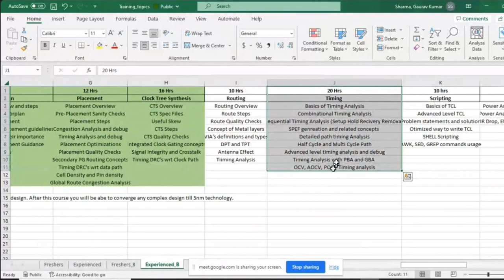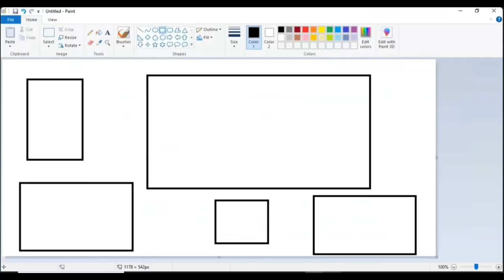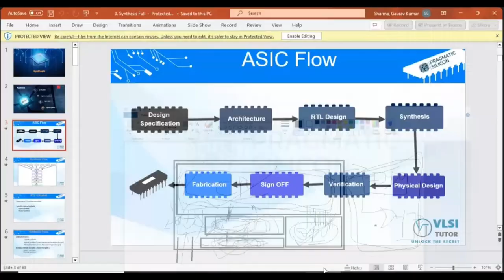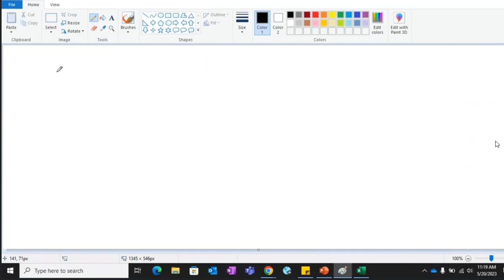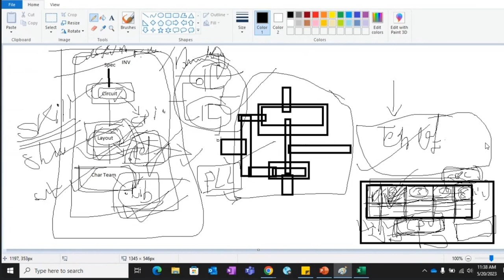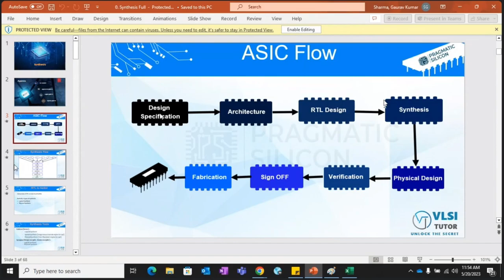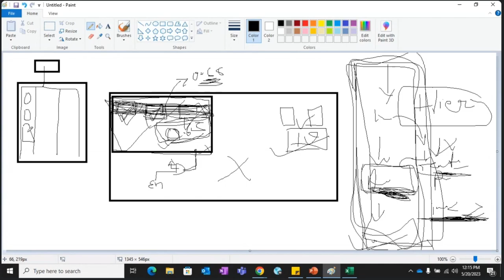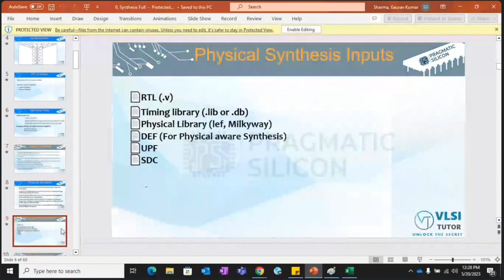PD Flow Lecture 1 By Gaurav Sharma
PD Flow of VLSI design is how we make a chip layout from a netlist, some rules and a library. The layout must follow the rules from the foundry that makes the chip. The PD Flow of VLSI design has these steps:

Pre-placement stage: We load the design, check the inputs, make a plan for the design and power, and add some special cells.
Placement stage: We put and adjust the cells in the design, and make it better for timing and space.
Clock tree synthesis (CTS) stage: We give the clock signal to all the parts that need it, make a clock tree and balance it.
Routing stage: We connect all the pins of the cells with wires, fix any problems, and make it better for timing and space.
Physical verification stage: We check the layout for any errors or rule violations.
The PD Flow of VLSI design is hard and needs many tools. We can make it better for area, power, timing and performance. There are courses that teach us how to do physical design automation.